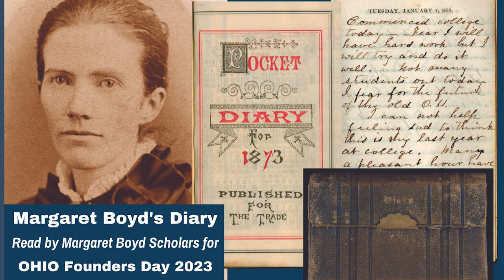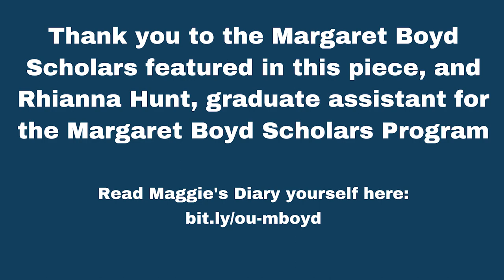Margaret Boyd Scholars Read Maggie Boyd's Diary for OHIO Founders Day 2023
In celebration of the 150th anniversary of Margaret Boyd, first Ohio University woman graduate in 1873. Margaret Boyd Scholars reading from Maggie's senior year diary in order of appearance: Julia Platt, Luvina Cooley, Rhianna Hunt (Margaret Boyd Scholars Program Graduate Assistant), Sierra Bowersock, Emily Arnold, Alana Mitchell, Katelyn Rousch. Visit the Margaret Boyd 150: OHIO Founders Day 2023 digital exhibit Read Maggie's diary in Ohio University Libraries’ Digital Archives